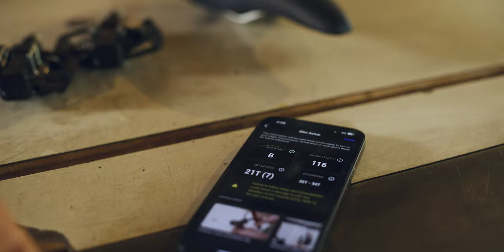BUILT | Custom-painted Scor 4060 LT with XX Eagle Transmission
When thinking about our favourite things from summer, long travel mountain bikes, days at the beach, and Whistler Crankworx rank pretty high on that list. This one of a kind Scor 4060 LT combines all three of those things, brought to life through a special paint job from Made Rad by Tony.

Built for charging hard, the XX Transmission pairs perfectly with Code Stealth Ultimate brakes and suspension from our friends at RockShox.

Frame: Scor 4060 LT, custom paint from Made Rad by Tony
Fork: RockShox ZEB Ultimate, 170mm
Shock: RockShox Super Deluxe
Shifter: SRAM Pod Ultimate
Derailleur: SRAM XX Eagle Transmission
Chain: SRAM XX Eagle Transmission
Cassette: SRAM XX Eagle Transmission
Crankset: SRAM XX Eagle Transmission, 170mm, 32T
Front Brake: Code Ultimate Stealth 4-piston
Rear Brake: Code Ultimate Stealth 4-piston
Rotors: SRAM HS2 200mm (Fr) / 200mm (Rr)
Handlebar: Scor Carbon Riser Bar 31.8
Stem: Truvativ Atmos, 31.8, 40mm
Front Tire: Maxxis Assegai, EXO+, 29x2.5
Rear Tire: Maxxis Minion DHR2, DD, MaxxGrip, 29x2.4
Front Wheel: Zipp 3ZERO MOTO 29"
Rear Wheel: Zipp 3ZERO MOTO 29"
Seatpost: RockShox AXS Reverb
Saddle: WTBg